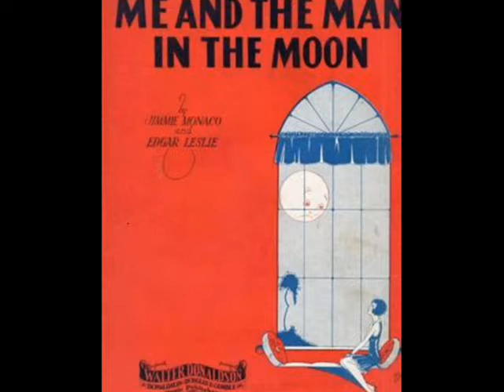Chester Gaylord-- Me And The Man In The Moon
recorded 12/1928

I can not find much on this baritone other than he worked for a radio station WTAG in Chicago.   He was known as the "The Whispering Serenader".